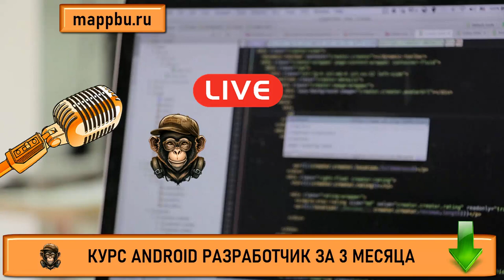Как стать android разработчиком с нуля Что должен знать android разработчик Обучение андроид